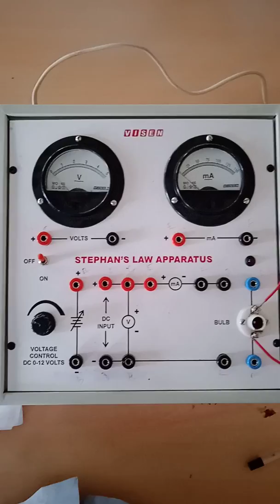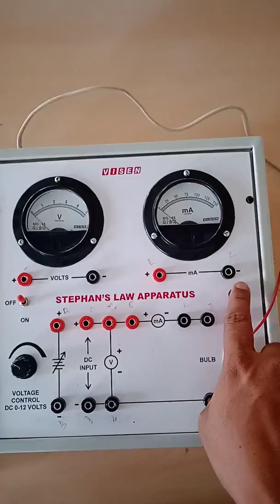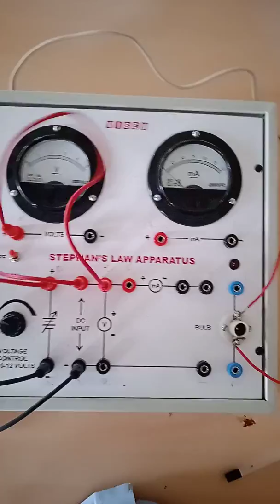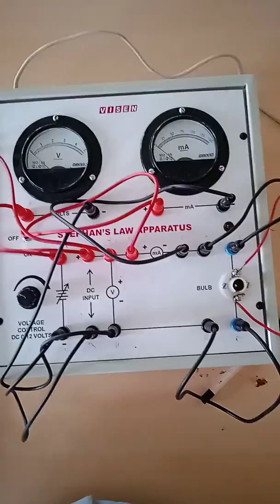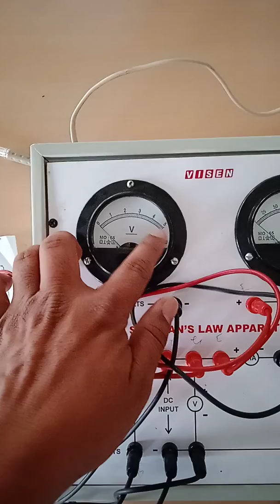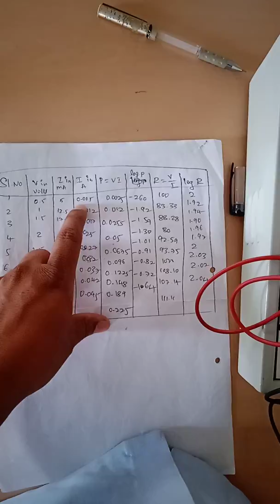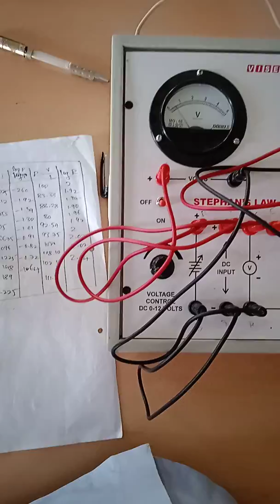Verification of Stefans Law Experiments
B. Sc Physics 3rd Semester Physics Lab experiments
Stefans Law experiments
verify stefans Law of Radiation